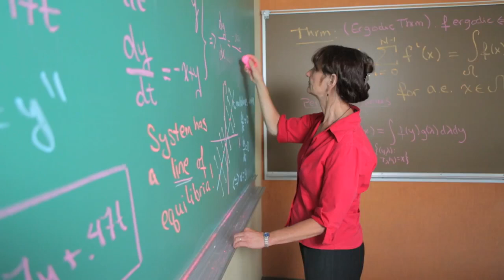The Empowerment Project - Official Trailer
EmpowermentProject.com

Host a Screening of the film and empower YOUR community!